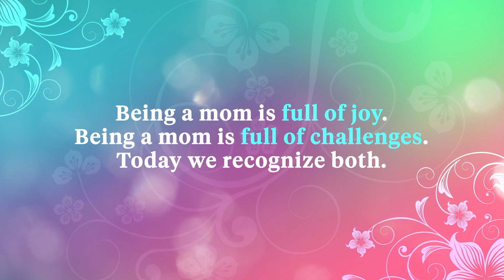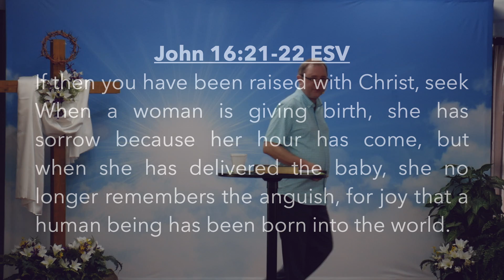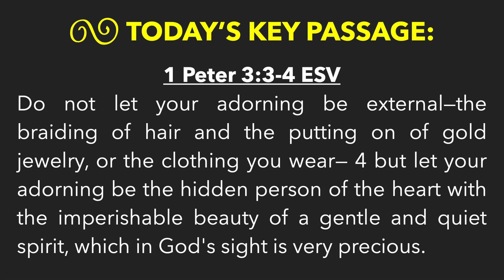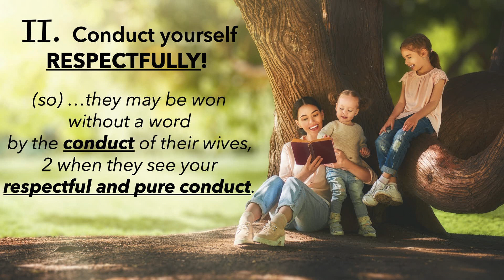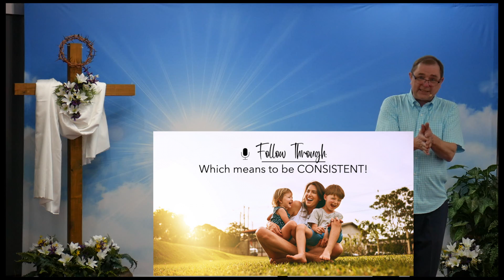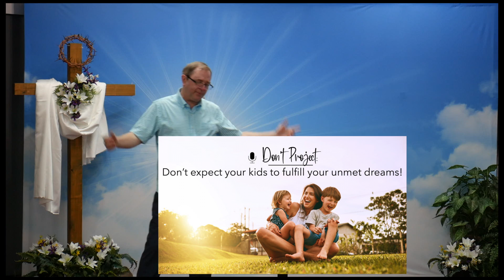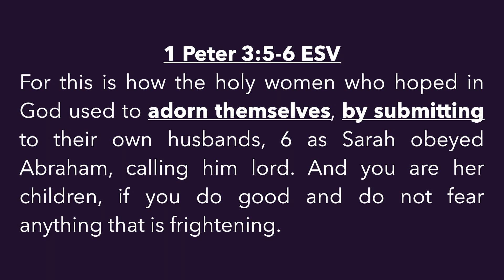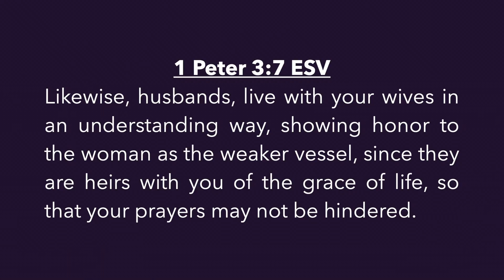The Mixed Emotions Of Motherhood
Fill-In-The-Blank-Handout Notes

In this message we look at how mom
can find JOY in the midst of her
FRUSTRATIONS.
Being a mom may be frustrating at times,
but there is a JOY to be found as we
BRING JOY to others.
In this message we zero in
on three words that can produce joy.
1) ADORN 2) CONDUCT 3) SUBMIT
It is an encouraging message for
ALL MOMS, especially those IN CHRIST,
as it reminds them of their inner beauty.
The inner beauty, they may sometimes
lose sight of!